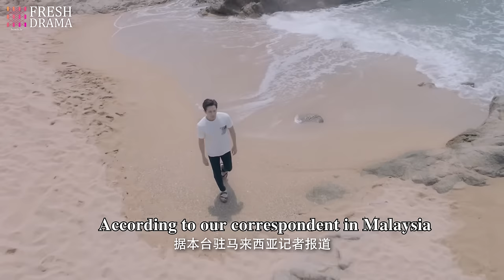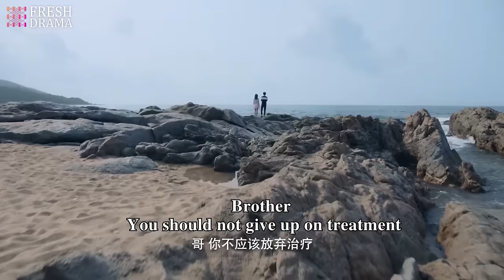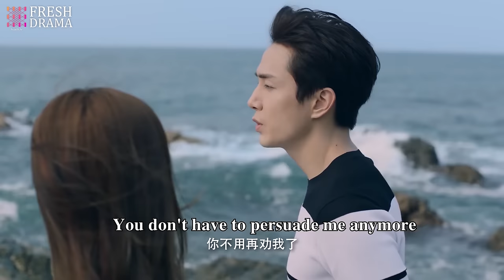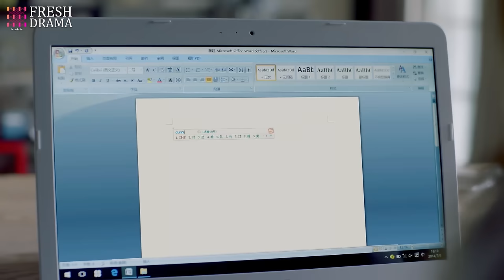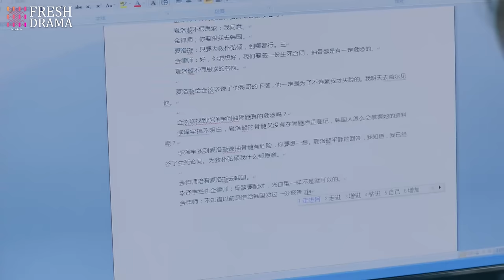【Multi-sub】EP07 The Fated Match | When the Handsome Wealthy Heir Married Her Just for Her Blood❤️‍🔥